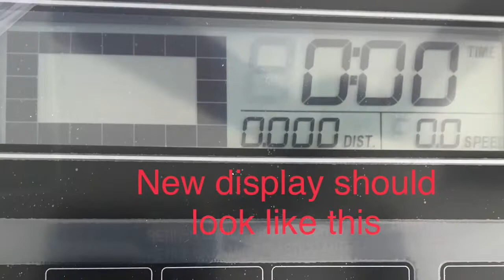Troubleshooting Golds Gym Trainer 430i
Display “Hello”